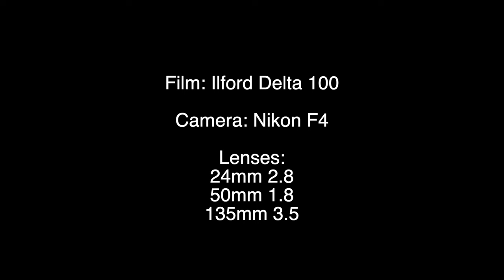Ilford Delta 100 35mm Black and White Film Photography on the Oregon Dunes and Coastal Forest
In this video I take a trip to the Oregon Dunes for some black and white landscape photography on Ilford Delta 100 black and white film. I make photos in the forest along the dunes and venture out onto the sand dunes for a windy evening of black and white nature photography.
The Film: Ilford Delta 100
The Camera: Nikon F4
The Lenses: 24mm 2.8, 50mm 1.8, 135mm 3.5

The film was developed in Arista Premium Liquid Film Developer.